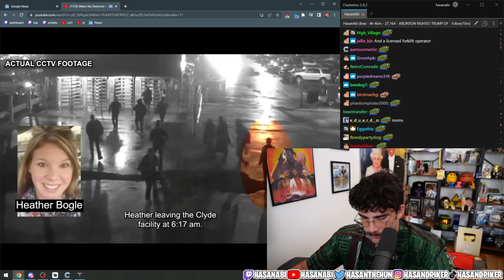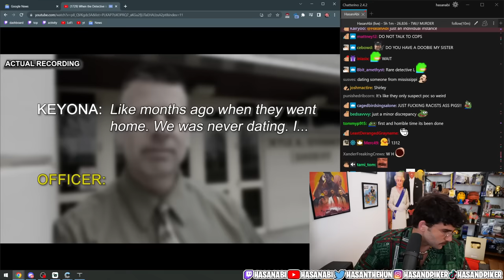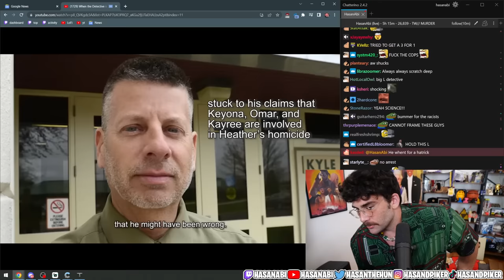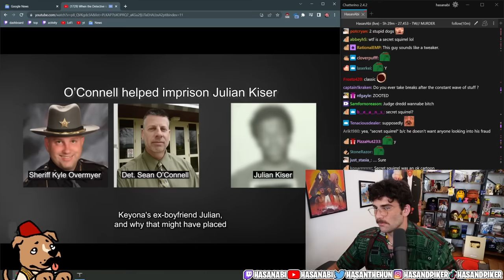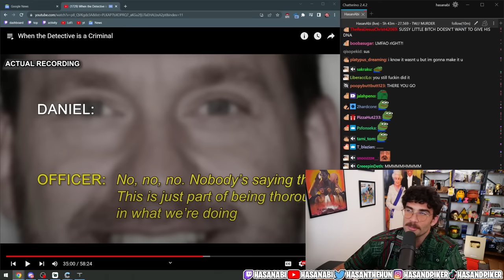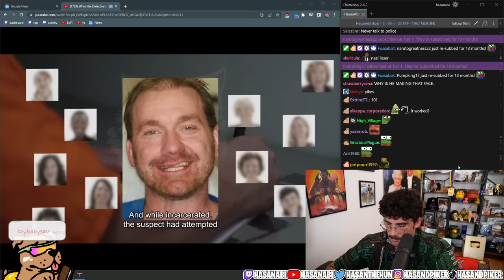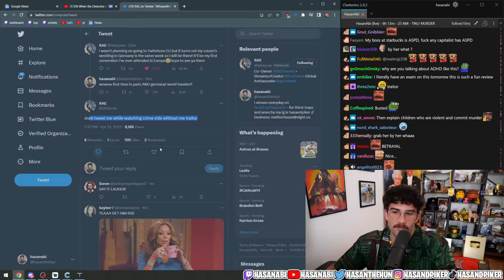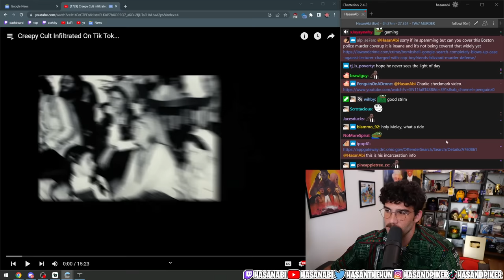When the Detective is a Criminal | HasanAbi Reacts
Support @ExploreWithUs